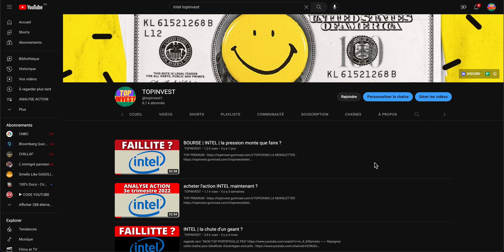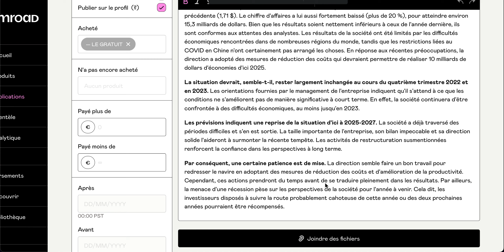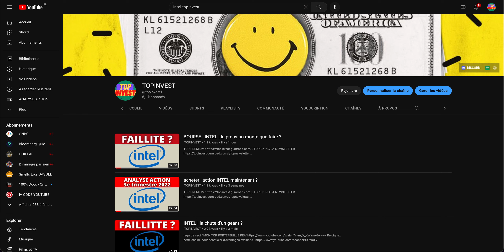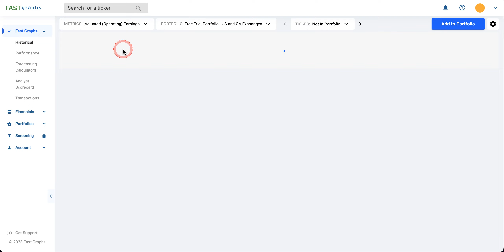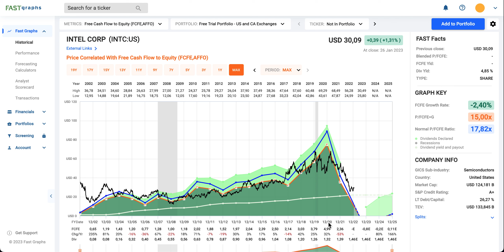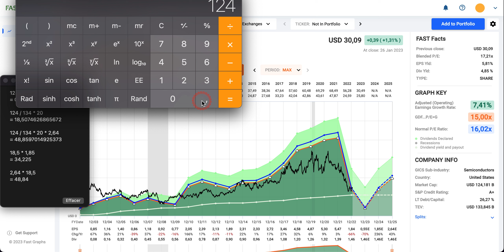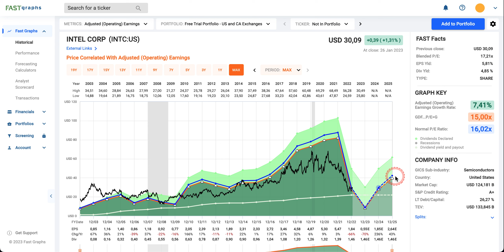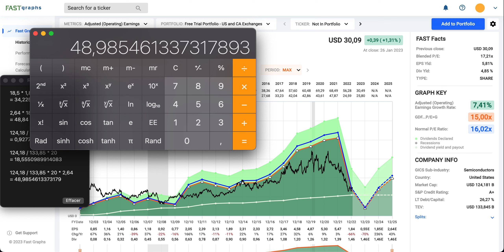BOURSE | INTEL | investir maintenant ?